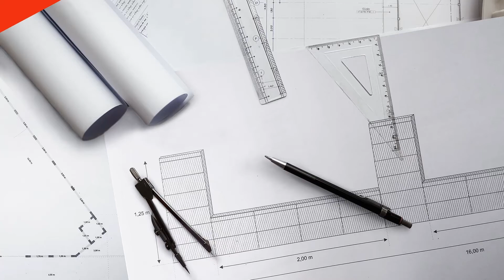Fence calculator | Adding a mailbox to your fencing design | JONIEC | 3